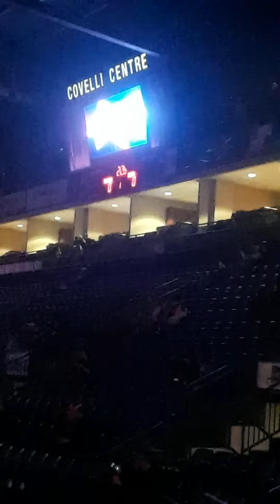Youngstown Phantoms vs Dubuque Fighting Saints youngstown phantoms intros